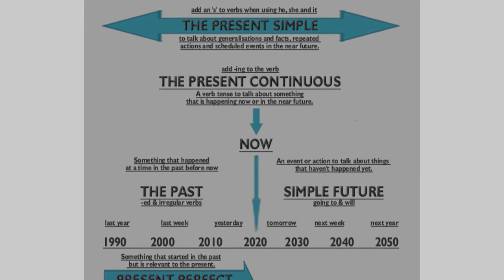𝕎𝕙𝕪 𝕕𝕠 𝕨𝕖 𝕗𝕖𝕖𝕝 𝕦𝕟𝕔𝕠𝕞𝕗𝕠𝕣𝕥𝕒𝕓𝕝𝕖 𝕨𝕙𝕖𝕟 𝕤𝕡𝕖𝕒𝕜𝕚𝕟𝕘 𝕨𝕚𝕥𝕙 𝕒 𝕟𝕒𝕥𝕚𝕧𝕖 𝔼𝕟𝕘𝕝𝕚𝕤𝕙 𝕤𝕡𝕖𝕒𝕜𝕖𝕣?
Why do we feel uncomfortable when speaking with a native English speaker?  Different accents and dialects? Are you struggling to understand what is being said? Are you still feeling confused and frustrated? Once the basics are understood ... things appear much easier.

The new book: 𝐂𝐚𝐥𝐦𝐢𝐧𝐠 𝐄𝐧𝐠𝐥𝐢𝐬𝐡 𝐆𝐫𝐚𝐦𝐦𝐚𝐫 - 𝐄𝐬𝐬𝐞𝐧𝐭𝐢𝐚𝐥 𝐆𝐫𝐚𝐦𝐦𝐚𝐫 𝐟𝐨𝐫 𝐭𝐡𝐞 𝐁𝐮𝐬𝐲 𝐏𝐫𝐨𝐟𝐞𝐬𝐬𝐢𝐨𝐧𝐚𝐥 by Coach Antony (available in Kindle or Paperback editions)

‘Calming English Grammar’ has been specially designed for the busy modern professional. It differs from many other similar grammar books, by not striving to be a ‘complete work’ of English grammar, but instead offers a relaxed and calming approach – together with removing societal perfectionism and finding one’s own pace/tempo/rythme/步伐.

Once we let go of the struggle of achieving perfection, there is a tranquil calm waiting for our arrival. This calm is achieved by freely accepting that getting English grammar right 80% of the time is the only authentic recipe for complete success and harmony. Of the other 20%, we can just learn from these inaccuracies by transforming them into positive learning experiences.

ᴛʜᴇʀᴇ ʜᴀꜱ ɴᴇᴠᴇʀ ʙᴇᴇɴ ᴀ ʙᴇᴛᴛᴇʀ ᴛɪᴍᴇ ᴛᴏ ʟᴇᴀʀɴ ᴇɴɢʟɪꜱʜ ɢʀᴀᴍᴍᴀʀ.